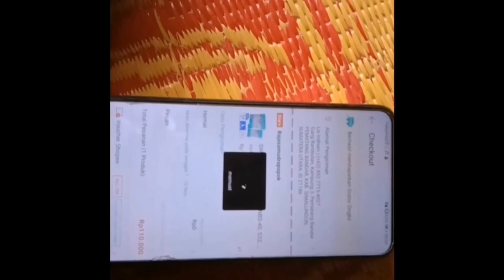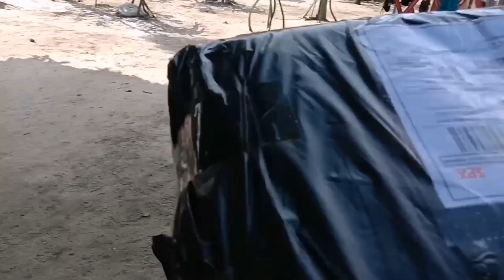Paket ku setiap bulan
Hi teman2 semua Salam kenal Dr medan.
Ini lah rutinitasku ku setiap bulan. Suami transfer uang nah kita lah yg mengatur keuangan itu. Seru kan di transfer? Tp numpang lewat aja pun.